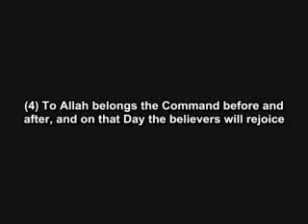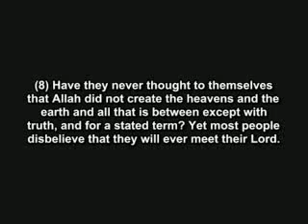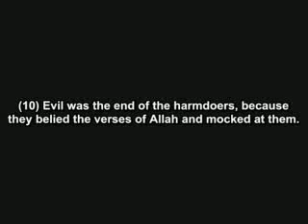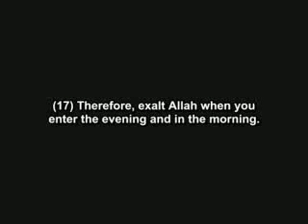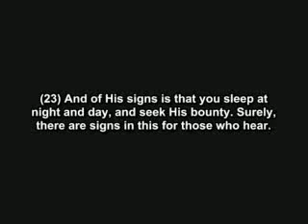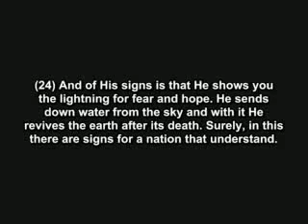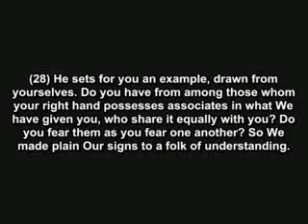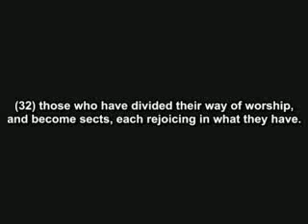Surat 030 Al Ruum in english 01